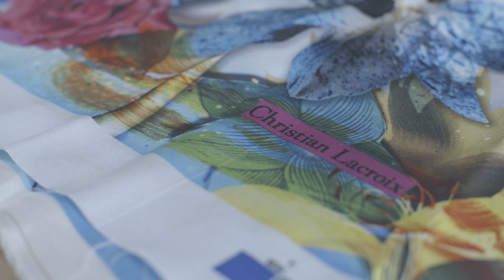Namsa Leuba Christian Lacroix 2016 Collection Hiver homme 16-17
Collaboration de la collection homme hiver 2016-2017 à Paris